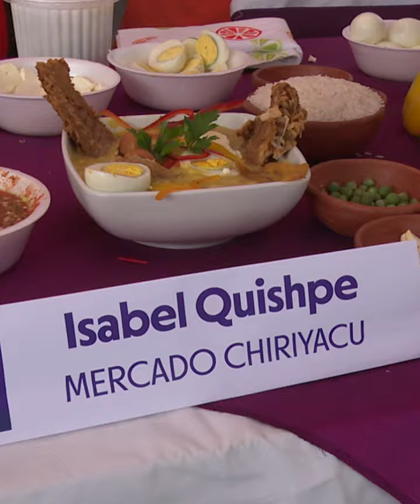La mejor fanesca de Quito se encuentra en el mercado de Chiriyacu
El mercado de Calderón, la mañana y tarde del 30 de marzo, fue sede de la final del festival de la fanesca de los mercados de Quito. En este centro de abastos se dieron cita 14 mercados del Distrito Metropolitano.